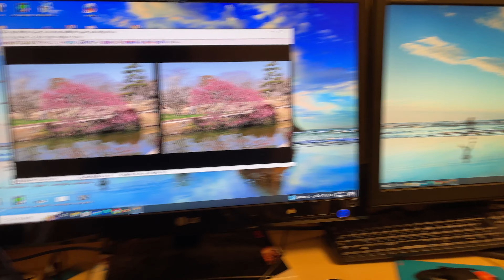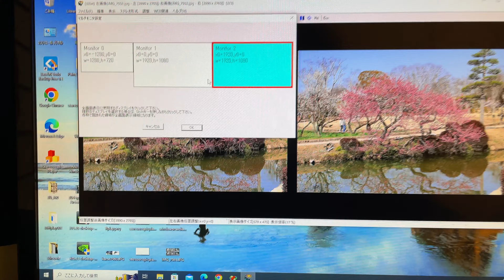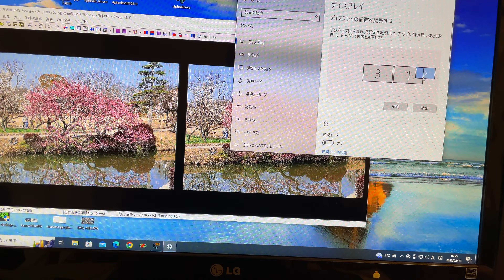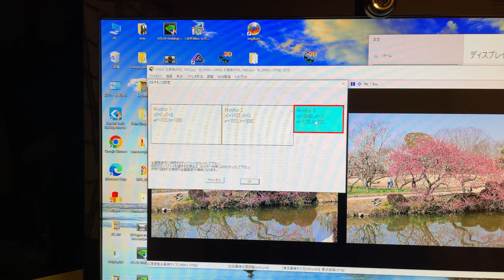ステレオフォトメーカーのマルチモニタ対応（検討中）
マルチモニタ環境が整ってきたので、改めて、ステレオフォトメーカーのマルチモニタ対応を検討中です。
ダイアログに接続されているモニタを表示し、マウスクリックで、フルスクリーン表示するモニタを選択するようにしています。
もちろん、複数モニタに左右分離して表示することもできます。
とりあえずは、動作していますが、色んなユースケースがあるので、もう少し検証したらベータ版を公開する予定です。